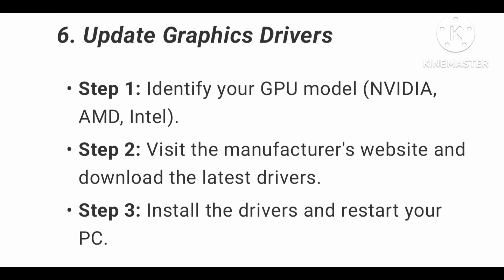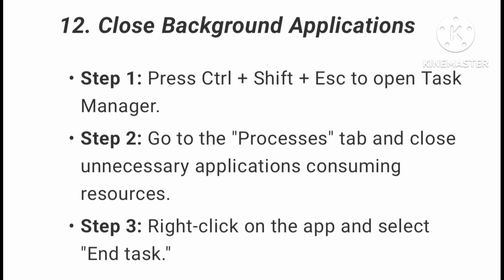How To Fix The Sims 4 Not Loading or Stuck On Loading Screen On PC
How To Fix The Sims 4 Not Loading or Stuck On Loading Screen On PC in details step by step